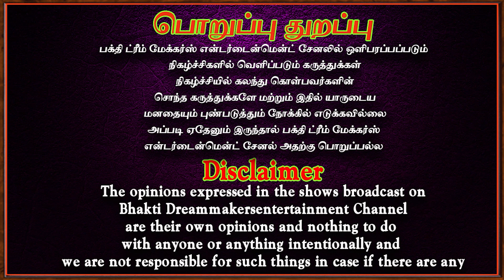மகாலட்சுமியும் கிருஷ்ண பகவானும் பிரச்சினையை தீர்த்து வைப்பார்கள் | Aanmeegam | Govinda pattar